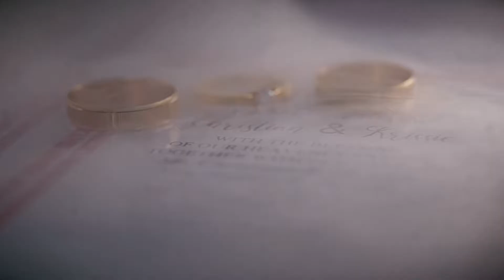Christian + Krissie Wedding Video Highlights